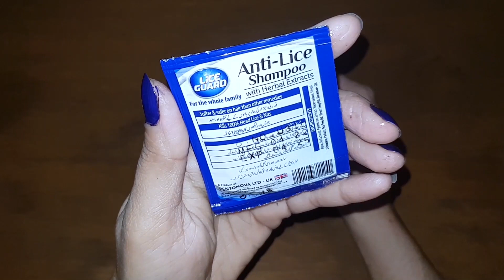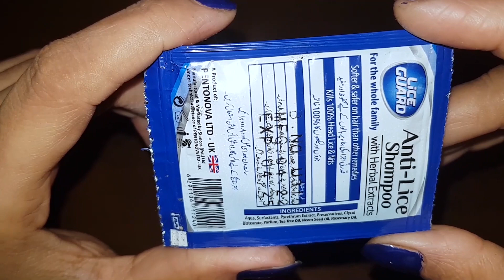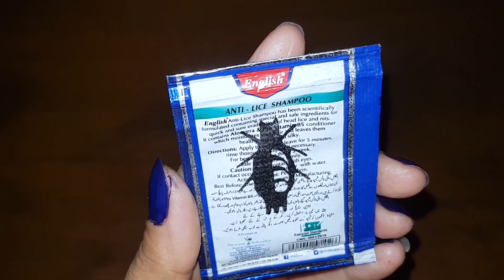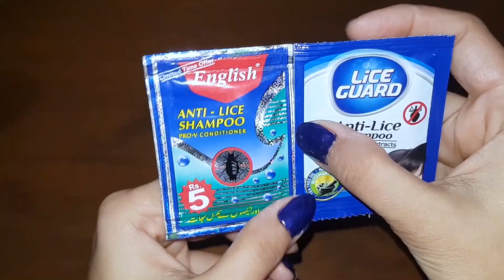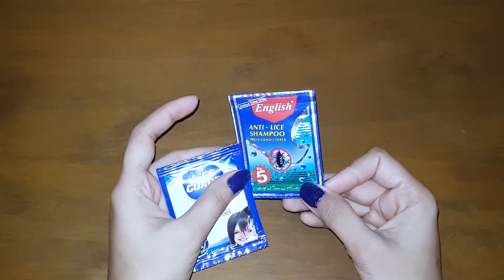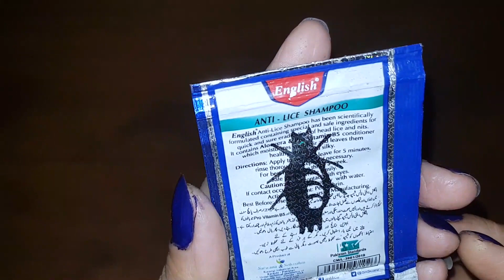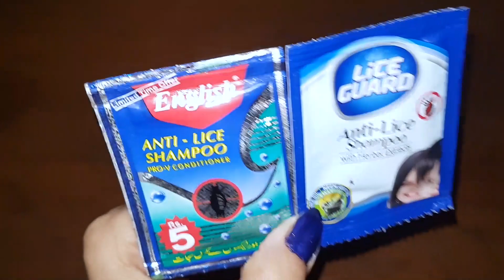How to Get Rid of Head Lice and Nits The Ultimate Shampoo Guide | Lice killing shampoo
If you or someone you know has ever dealt with head lice or nits, you know how frustrating and time-consuming it can be to get rid of them. Fortunately, using the right shampoo can make a huge difference in your battle against these pesky pests.

In this ultimate shampoo guide, we'll take a closer look at the best shampoos for getting rid of head lice and nits. We'll cover the different types of shampoos available, including natural and chemical options, and explore the pros and cons of each.

You'll also learn how to use shampoo effectively to get rid of head lice and nits, and get expert tips on treating and preventing future infestations.

Don't let head lice and nits take over your life - check out this ultimate shampoo guide and start fighting back today